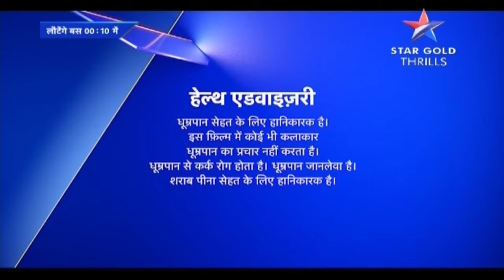Star Gold Thrills (India) - Health Advisory